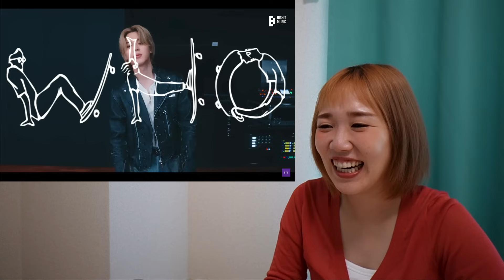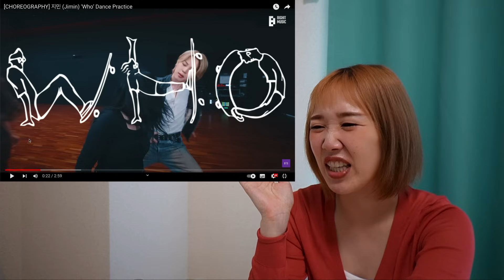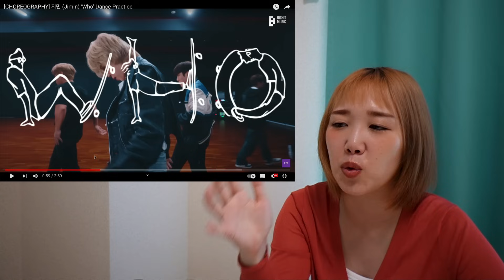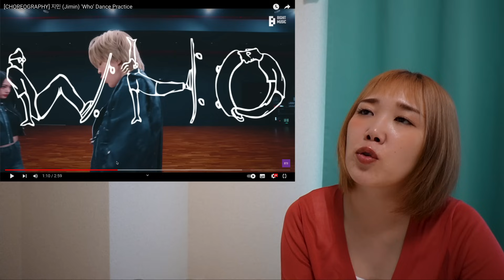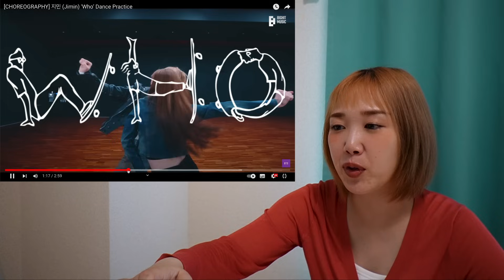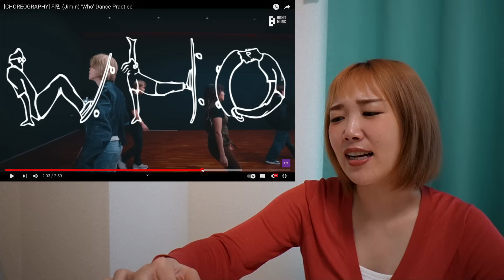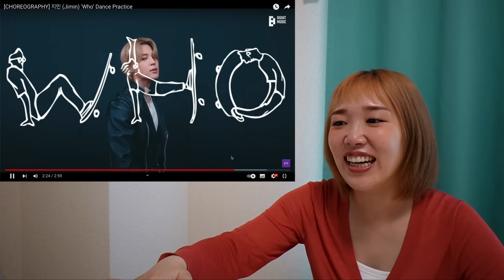ジミンちゃん人徳の高さがペアダンスから見えてくる！表現力の高さに胸を打たれるジミンちゃんの格別ダンス！‘Who’ Dance Practiceダンス解説＆リアクション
[CHOREOGRAPHY] 지민 (Jimin) ‘Who’ Dance Practice

★チャンピオンなっちゃん

ダンス歴16年のダンサー・芸能専門学校ダンスインストラクター/振付師
約2年間1日3ステージに出演するショーダンサーの経験を生かし、Kpopアイドルのダンス分析・解説を行っている。

‹来歴›
高校卒業後、ニューヨークに単身渡米しダンスを学ぶ。
世界中から集まったダンサーが所属するストリートダンスチームに入り、ユニオンスクエアという駅でフリースタイルダンスを披露していた。

現在はTikTok・Instagramでクスッと笑えるKpopダンス動画を投稿している。